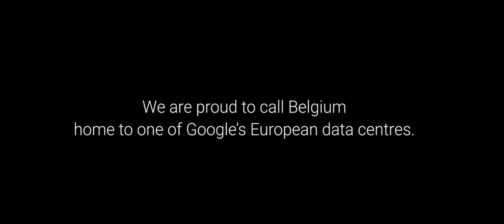Google's EU data centre community: Stories from Belgium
Google is proud to call Saint Ghislain in Belgium home to one of its four EU data centres. Here, community members share their stories about why its good to have Google in their neighbourhood.